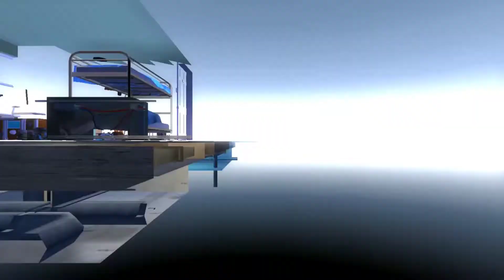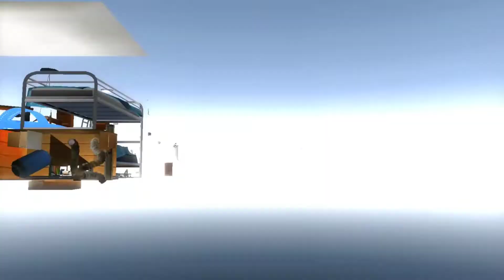Hot Wheels Beat That! (PC) - Part #3 - Bedroom (Easy) - Eliminator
Hot Wheels: Beat That! is a racing video game released in September 2007 and based on the Hot Wheels toy line that was manufactured by Mattel. The game was developed by Eutechnyx and published by Activision.

For the Gameplay :
The game features 3 events of racing in single player, 31 authentically modeled vehicles and 2 unplayable vehicles, two-player gameplay, competitive weaponry and power-ups. The player proceeds to race through a bedroom, mini golf, attic and a bowling alley. New events and cars can be unlocked by winning an event or achieving the 2 secondary goals for each event.

Name : Hot Wheels Beat That!
Publisher : Activision
Released : September 25, 2007
Platform : Microsoft Windows, Sony PlayStation 2, Nintendo DS, Nintendo Wii, Xbox 360